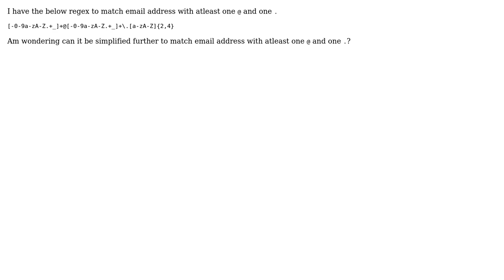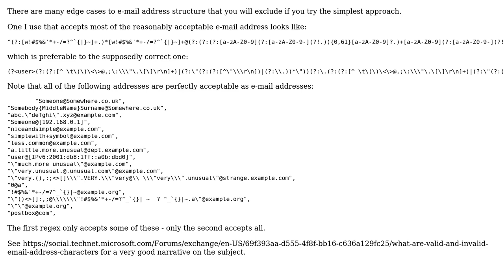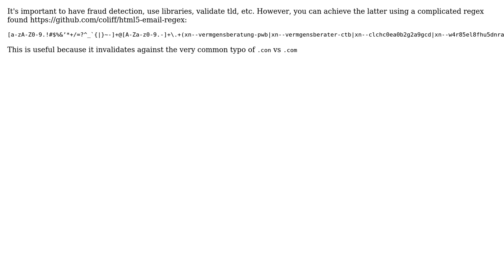Code Review: Regex to Match Email address (3 Solutions!!)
With thanks & praise to God, and with thanks to the many people who have made this project possible! | Content (except music & images) licensed under CC BY-SA | Music | Images & others | With thanks to user StLia user RanPaul user OldCurmudgeon user Dharma and the Stack Exchange Network Trademarks are property of their respective owners. You are responsible for your own actions.